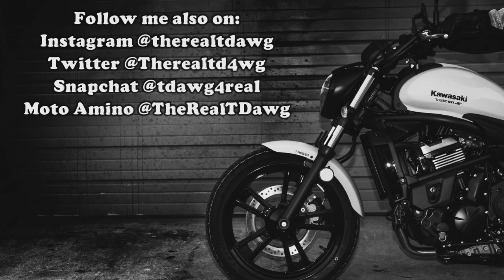Dealing With Negativity | Kawasaki Vulcan S | Motovlog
We all come across negativity and toxic people in our lives. Of course, we would love to avoid it all together, but that's not realistic... best you can do is understand why and deal with it or figure out the dynamics to counter it all.

*MY BIKE*
2016 Kawasaki Vulcan S 650 (ABS)

*RECORDING GEAR*
-Helmet Cam
GoPro Hero4 Silver
-Bike Cam
Sony DSC-HX80
- Microphone
-Mic Adapter

*MY GEAR*
Helmet -Speed & Strength SS1600 Cruise Missile (LG)
Jacket - Icon Overlord Jacket (LG)

*MUSIC CREDIT*
- Circus by DJ Quads